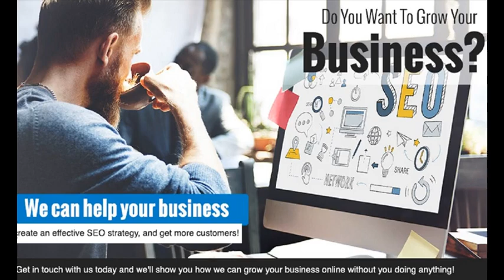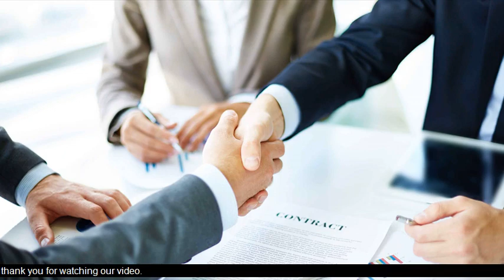🆕local Seo Fast Rankings ▶ Rank In Google Maps Fast Video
Check the next link to find out more about local seo fast rankings you must click: ▶ U.S.A.

This video is about local seo fast rankings information but also try to cover the following subject:
-rank in google maps fast
-local seo company
-how to make my small business in google

So you would like to know more about local seo fast rankings, I did too and here is the result.
local seo fast rankings interested me so I did some research study and published this to YT .
Follow our videos about local seo fast rankings and other similar subjects on

If you were searching for more details about rank in google maps fast or local seo company did this video aid?